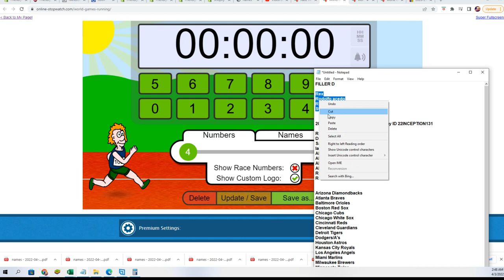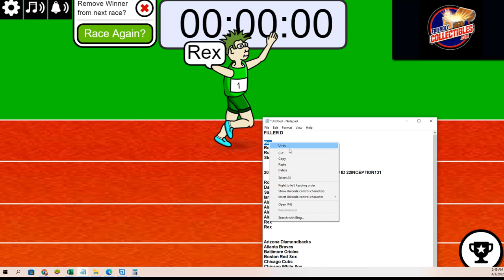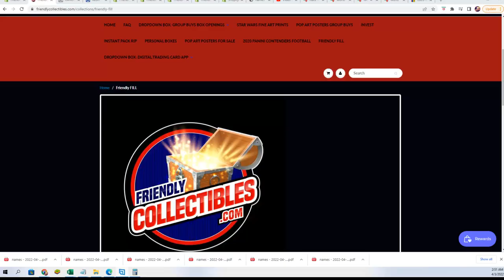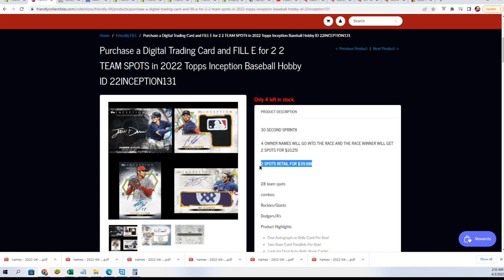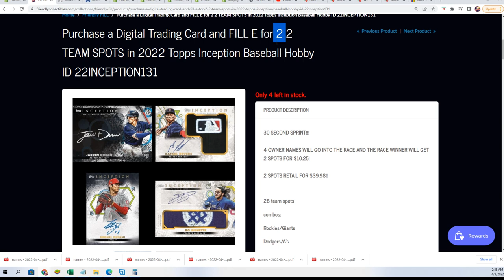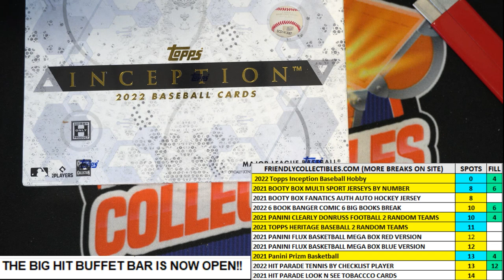2022 Topps Inception Baseball FILLER D ID 22INCEPTION131